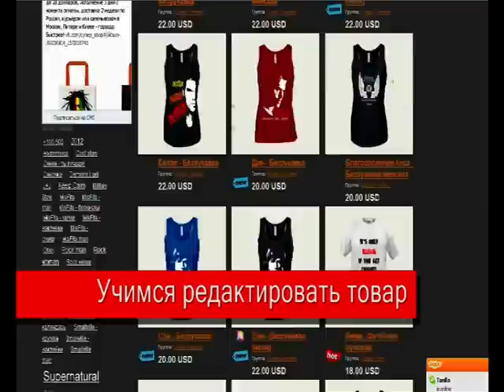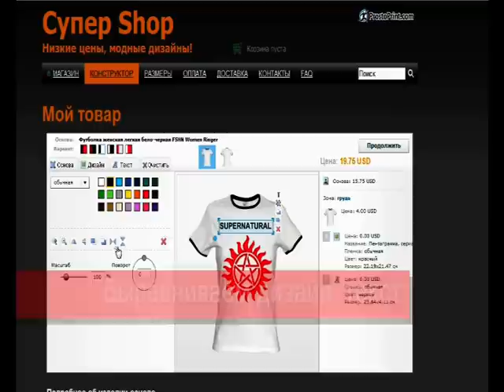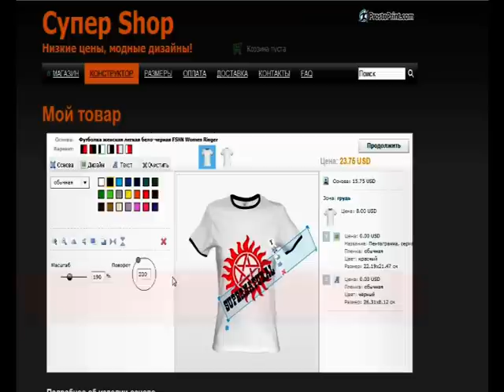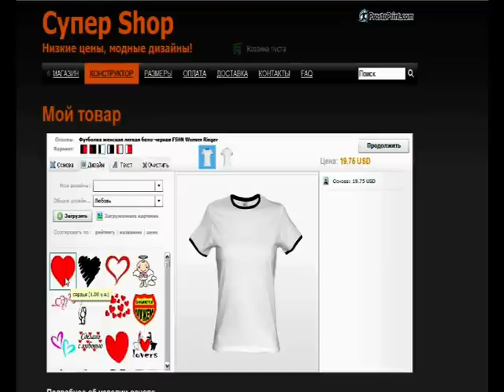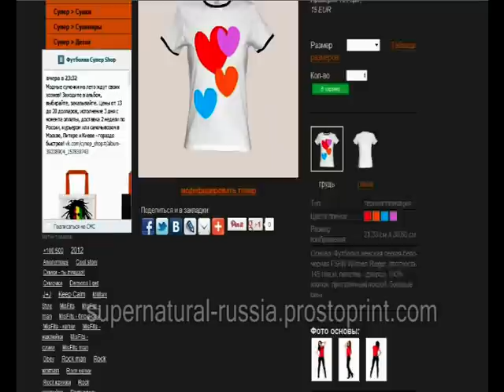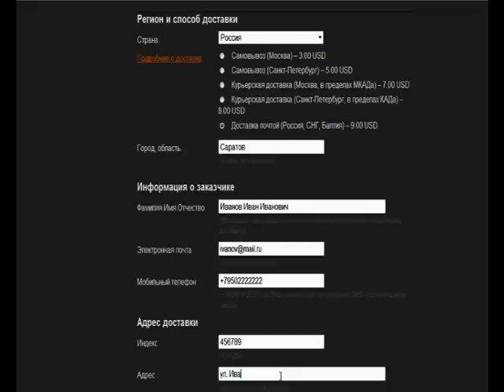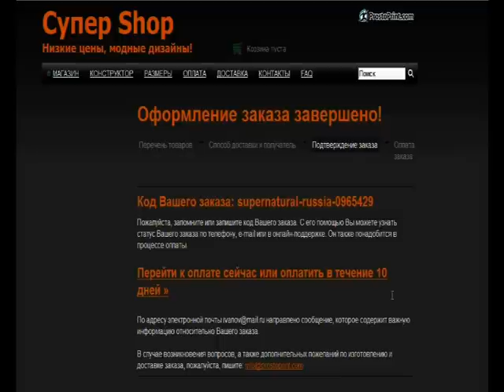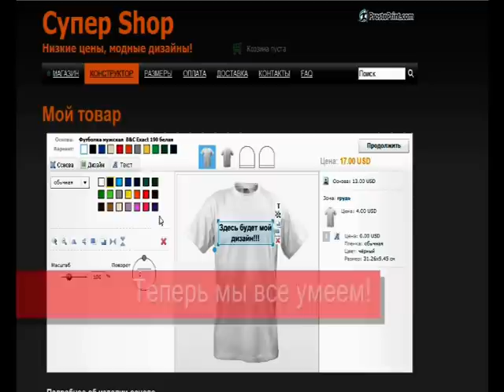Как редактировать и заказать товар - видеоурок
Видеоурок - учимся редактировать и конструировать товар :) Подробная инструкция, как заказать товар в Супер Shop